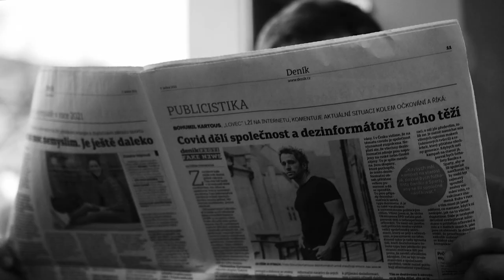Ztráty a nálezy 01 - Martin Stránský 1. 3. 2021